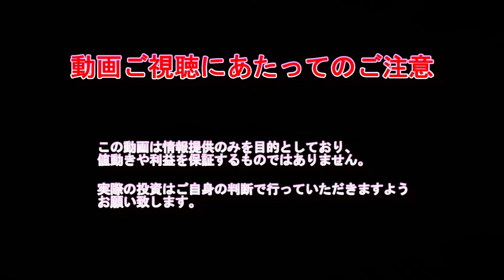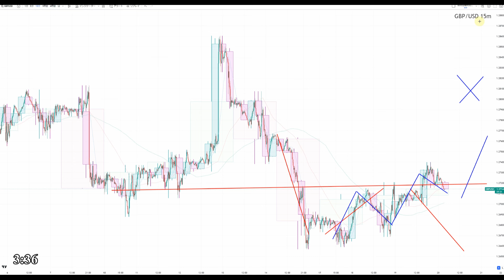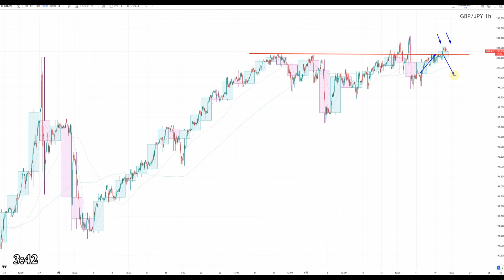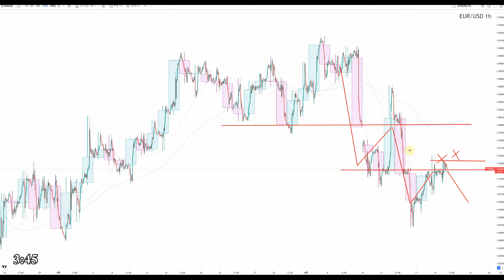【TAKA FX】ドル、円、ユーロ、ポンド、豪ドルの環境認識解説。6月20日(木)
〖PR〗
6月24日発売　2冊目の出版本【60分で決着をつける FX最強のシナリオ〈設計図〉】
Amazon

0:00　ユーロドル
1:34　ユーロ円
2:33　ポンドドル
4:12　ポンド円
6:21　豪ドルドル
7:06　豪ドル円
7:53　まとめ